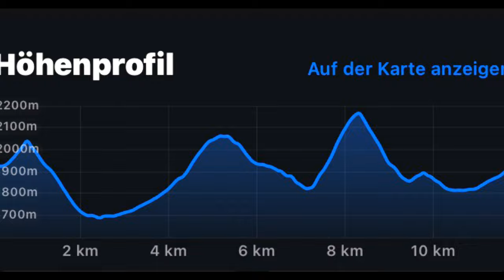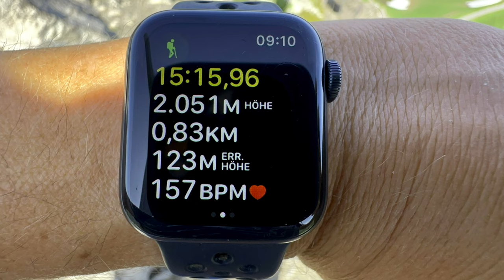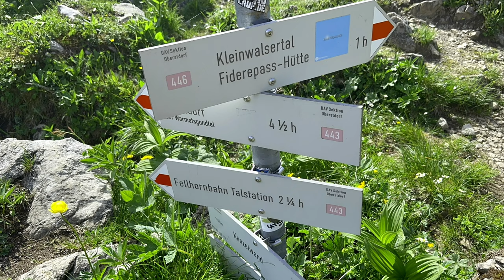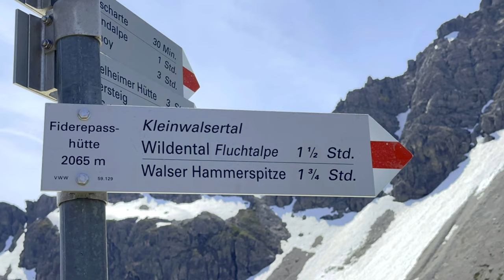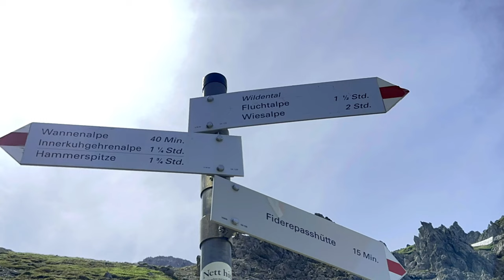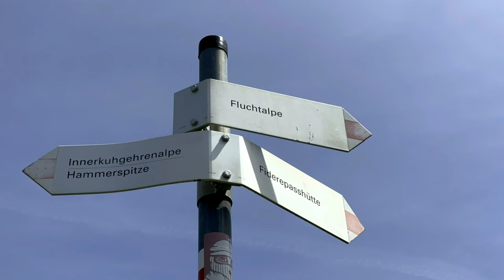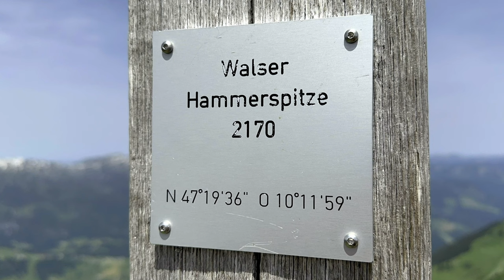Kleinwalsertal [Kanzelwand - Fiderepasshütte - Walser Hammerspitze] (20. Juni 2023)